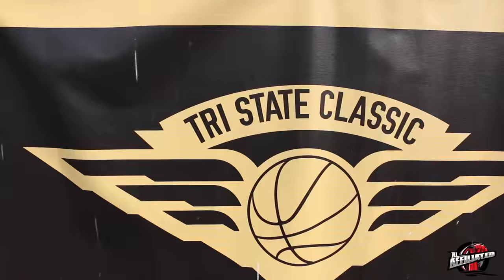Ty Jerome 16' (Virginia Commit) Is one of the best guards in the 2016 Class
Proscholar Athletics & Iona Prep Ty Jerome balled out at the Tri State Classic in NYC. Ty is personally one of my favorite guards. I don't know too many that can control the game like he does.